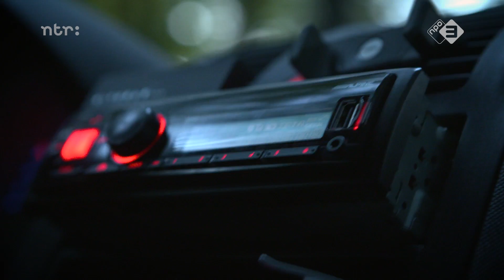Car karaoke | DREAM SCHOOL 2017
Wat is er fijner dan in de auto zitten met je favo muziek en héérlijk meeblèren alsof er geen morgen is? Zo denkt DREAM SCHOOL deelnemer Casper precies zo over!

⭐ Documentaires
►Is liefde houdbaar zonder seks?